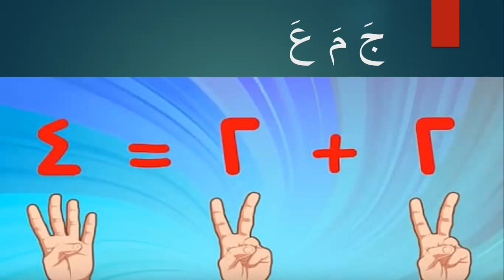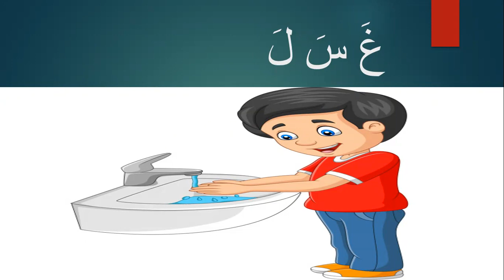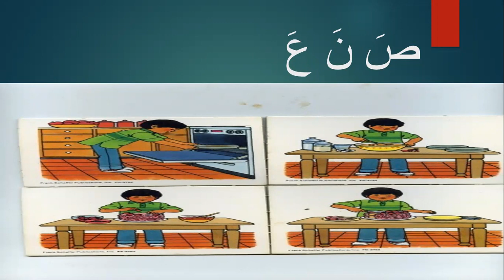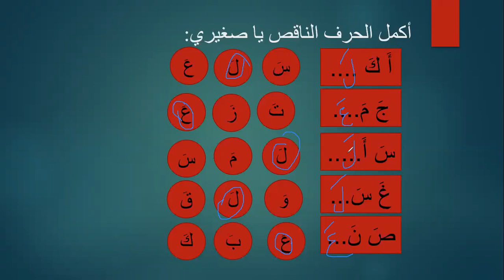kg2 zoom -1- قراءة